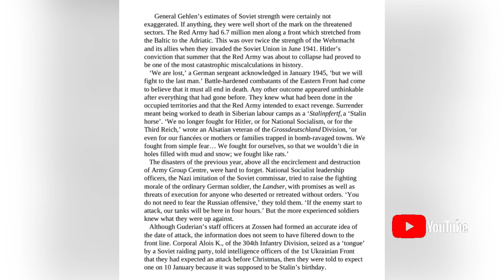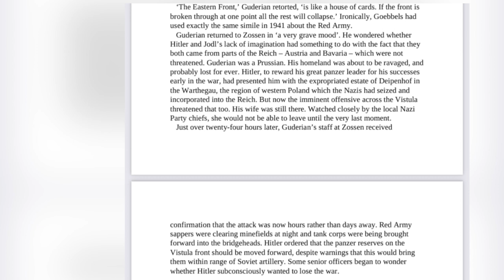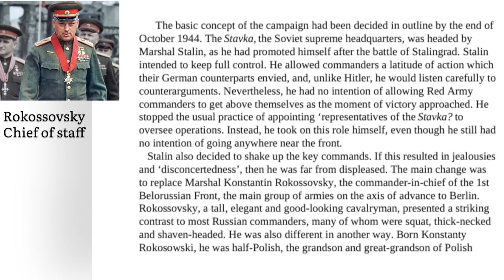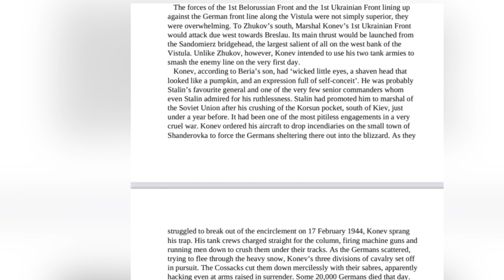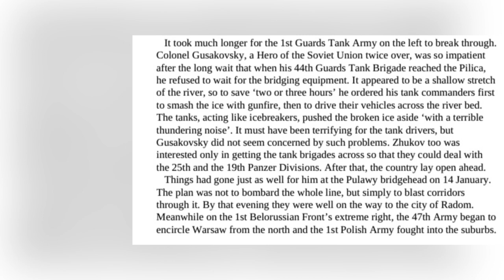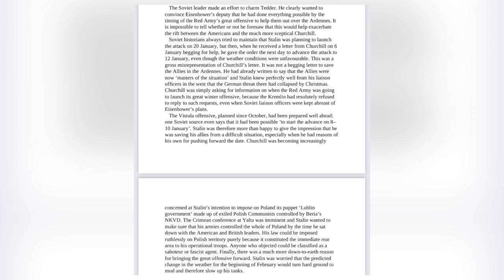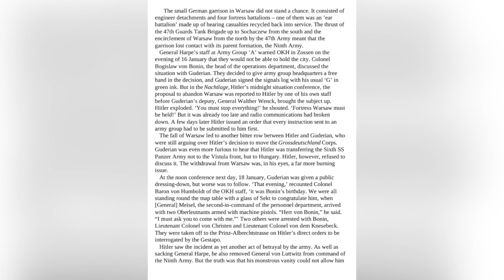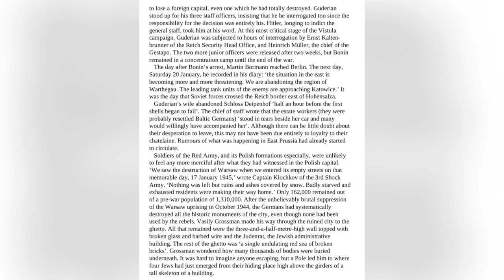Berlin: The Downfall 1945 With Subtitles | Antony Beevor | Chapter Two | AudioBook | Agha's Fact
Berlin: The Downfall 1945 is a narrative history by Antony Beevor of the Battle of Berlin during World War II. It was published by Viking Press in 2002, then later by Penguin Books in 2003. The book achieved both critical and commercial success.

Sir Antony James Beevor, FRSL is a British military historian. He has published several popular historical works on the Second World War and the Spanish Civil War.

1. Audible: Best quality and variety of audiobook service
2. Blinkist: Good non-fiction audiobook website
3. Scribd: Best value & best-unlimited audiobook subscription
4. Audiobooks.com: Top service and superb quality
5. Librivox: best free audiobook service
6. Kobo
Things I don't like about Kobo
7. Hoopla
8. Google Audiobooks